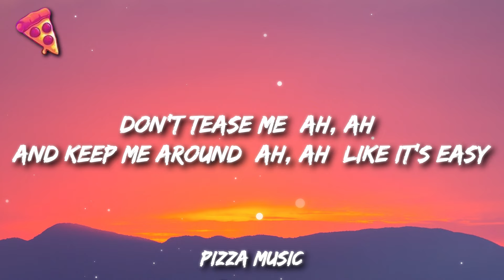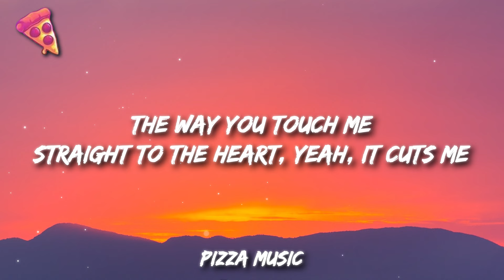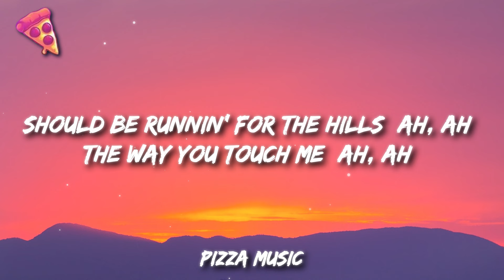Tate McRae - run for the hills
Lyrics:
[Verse 1]
Missin' a moment when we're still there
You got a thing you can't find nowhere
(Yeah, yeah)

[Chorus]
Never gon' ever be more than just something that's fuckin' me up
Don't tease me (Ah, ah)
And keep me around (Ah, ah) like it's easy (Ah, ah)
When you know deep down that it's (Ah, ah)
Never gon' ever be us (Ah, ah), uh, uh, uh (Ah, ah)
Never gon' ever be more (Ah, ah) than just something that's fuckin' me up (Ah)

[Chorus]
The way you touch me (Ah, ah)
Straight to the heart (Ah, ah), yeah, it cuts me (Ah, ah)
'Cause I know deep down that it's (Ah, ah)
Never gon' ever be more (Ah, ah) than just someone that's fuckin' me up (Ah)

[Outro]
Should run for the hills (Ah, ah)
Should be runnin' for the hills (Ah, ah)
(Ooh) Should run for— (Ah, ah)
Run for the hills (Ah, ah)
(Should we run for the hills?)
Should run for— (Ah, ah)